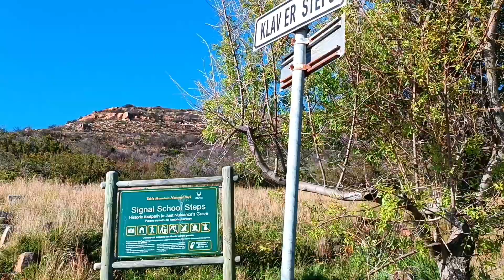Signal Hill Steps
Signal Hill Steps Hiking Trail in Simon's Town is a scenic route that offers both adventure and stunning views of the surrounding landscapes. The trail, which is relatively short but steep, is located near the historical naval town of Simon's Town, making it accessible for those looking to combine a hike with a visit to this charming coastal area.

Hikers can ascend the stone steps that wind through the natural fynbos vegetation, offering panoramic views of False Bay, the harbor, and the distant Cape Peninsula. As you climb higher, the beauty of the surroundings becomes more prominent, with opportunities to spot local wildlife and bird species. The trail is moderately challenging, so it's suitable for hikers with a decent fitness level, though the steps can get quite steep at points.

At the top, hikers are rewarded with breathtaking views of the bay and town, making it a perfect spot for photography or simply soaking in the serenity of nature. The Signal Hill Steps trail is a great way to enjoy Simon's Town’s natural beauty and a rewarding outdoor experience for both locals and visitors.